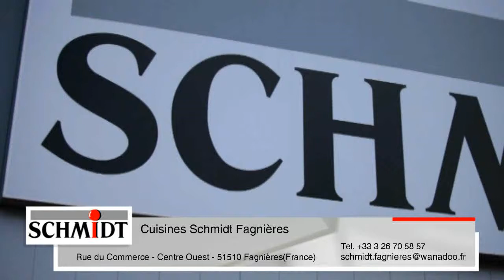Cuisinistes Chalons en Champagne magasin de cuisine équipée aménagée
Cuisines Schmidt Fagnières
Rue du Commerce - Centre Ouest
51510 Fagnières (FR)

Cuisiniste Chalons en Champagne
Cuisine aménagée Chalons en Champagne
Cuisine équipée Chalons en Champagne
Magasin de cuisine Chalons en Champagne